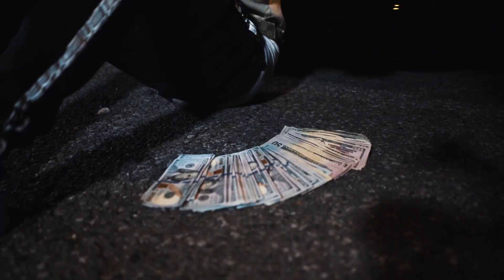Bhopo Da P | 6 SHOTS | Official Video | Shot By. LMB FILMZ